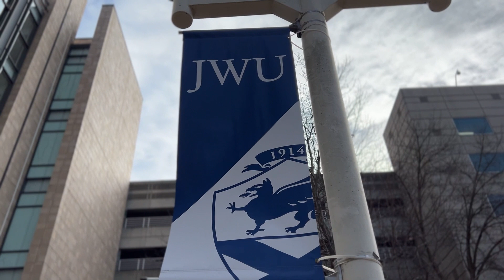Welcome back, Wildcats!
Johnson & Wales University's new Charlotte Campus President welcomes students, staff and faculty back following Winter Break!

Read more on the appointment of Richard G. Mathieu, Ph.D., as JWU Charlotte's Campus President